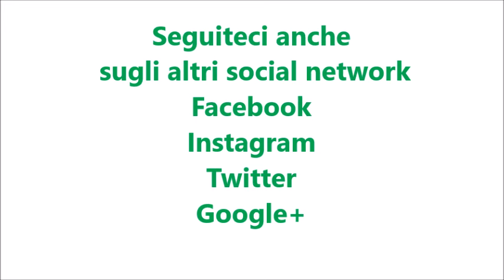Mandorle caramellate per bimby TM6 TM5 TM31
Ingredienti:
200 g di mandorle con la pelle
130 g di zucchero di canna
30 g di acqua
20 g di burro
3 g di cannella in polvere